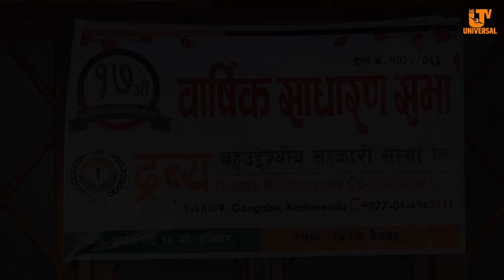द्रब्य बहुउद्देश्य सहकारी संस्थाको १७ औ बार्षिक साधारण सभा सम्पन्न !!!